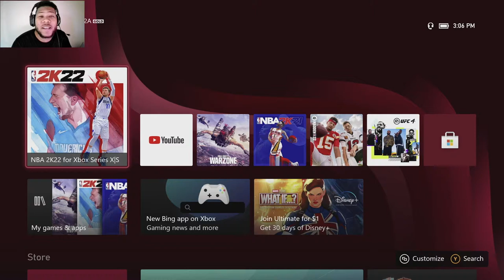NBA 2K22 MyTEAM DOMINATION [ROAD TO 99 STARS]